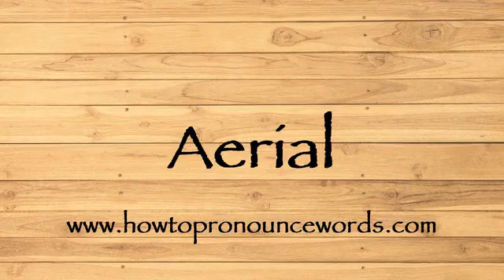How To Pronounce Aerial ? How To say Aerial New Video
To learn about "how to pronounce Aerial in american english" topic , please

Our video is all about "how to say Aerial in english" subject   but we   try to cover the   subjects:

-how to pronounce Aerial in english

-how to pronounce Aerial in british english

-how to pronounce Aerial correctly

Take a deep breath and see the following video about how to pronounce Aerial in english

how to pronounce Aerial in american english is a WARM subject and I did my best to produce a YouTube video around this subject

That brings me to the end of the video, however if you desire more complimentary "how to pronounce Aerial " pointers, visit our